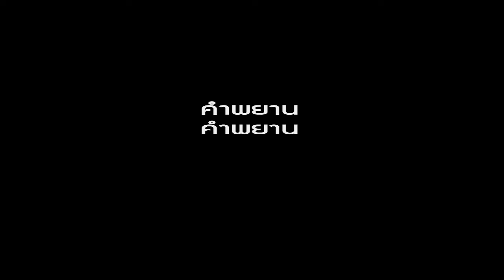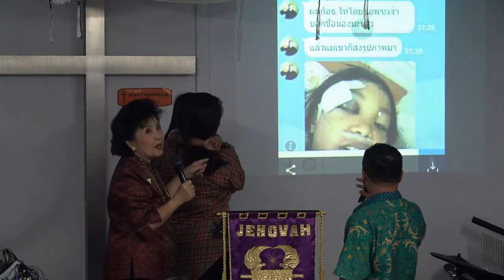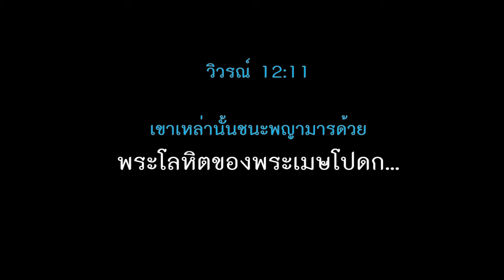พระเจ้ารักษาไม่ต้องผ่าตัดสมอง-160529